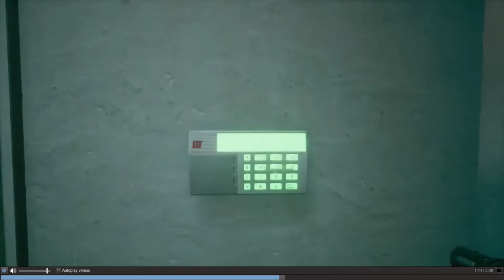2021 Latest Game Trailer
“When there is No More Room in Hell, the dead will walk the Earth.”

In the sequel to the 2011 award-winning Source mod, you and your fellow survivors must make your way through a diseased world that has seen the dead rise to feast on the living. Cooperation and teamwork are vital if the human race is to survive this living hell.

The world endured the Kulon pandemic that induced comas or death in its victims for over a year. Governments scrambled to quarantine infected cities or outright collapsed as millions became infected. Scientists had a promising vaccine ready for distribution until the infected began dying, only to wake with an insatiable hunger for human flesh. Chaos and death leave you and the remaining survivors in the most desperate fights of your lives as you run, stab, smash, and blast your way to safety.

Survive
Survive together in 8 player co-op against hordes of the undead who feel no pain and will stop at nothing to get you.

Explore
Explore diverse open and non-linear maps with many randomized and dynamic elements, ensuring your experience is different each time you play.

Scavenge
Search and scavenge for any weapons, ammo, and gear you can find to help you survive long enough to be rescued.

If you can’t survive together, you will die alone.